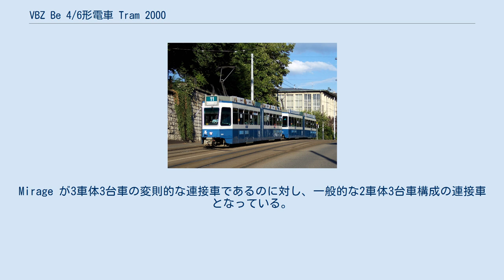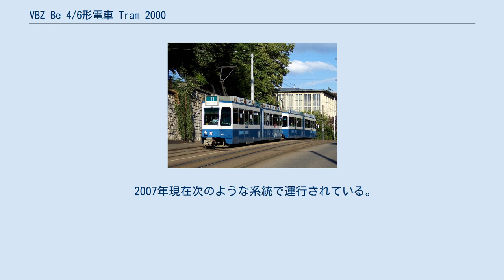VBZ Be 4/6形電車 Tram 2000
Tram 2000 は、スイスのVBZ（チューリッヒ市交通局）が1976年から導入した路面電車 Be 4/6 形に付けられた愛称である。
 基本型の Be 4/6 の他に、同一構造の派生型として Be 4/8 (Sänfte)、Be 2/4 (Pony) がある。
 1976年から Be 4/6 Mirage の後継として導入された。
Mirage が3車体3台車の変則的な連接車であるのに対し、一般的な2車体3台車構成の連接車となっている。
基本型の運転台付き2車体連接車 Be 4/6 の他に、増結専用車として運転台のない2車体連接車 Be 4/6 と、単独のボギー車 Be 2/4 (Pony) がある。
また、バリアフリー対応として、2車体連接車 Be 4/6 の中間に低床車体を追加した改造車 Be 4/8 (Sänfte) も生まれた。
 走行システムはデュワグカーなどと同様のモノモーター方式で、1～2次車では直流電動機のチョッパ制御、3次車では三相交流誘導電動機のインバーター制御（回生ブレーキ付き）である。
ブレーキシステムには、電気指令式の液圧動作ばねディスクブレーキを採用している。
ヨーロッパの多くの都市同様、チューリヒでも路線の終端部はループ線となっているため、運転台と乗降扉は片方の側にしかない。
連結運転のための電気連結器付きのGFT型密着連結器を両端に持ち、1～3次車すべての連結運転が可能である。
 2007年現在次のような系統で運行されている。